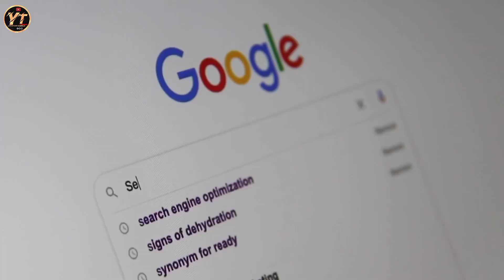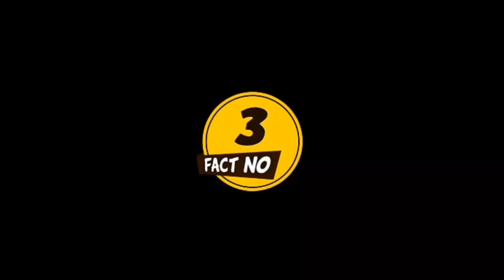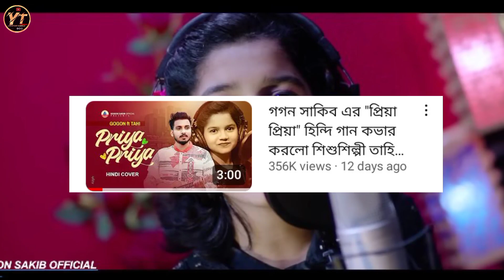2023 সালে রাতারাতি ভাইরাল নতুন গানে কে সেরা | GOGON SAKIB | SUMAIYA | RIFAT | NOWSHIN |AGUN | TAHI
2023 সালে রাতারাতি ভাইরাল নতুন গানে কে সেরা | GOGON SAKIB | SUMAIYA | RIFAT | NOWSHIN |AGUN | TAHI|

___ROR BUSINESSES INQUIRIES

➪ Top 10 bangladeshi Tik Toker.

২০২৩ সালে রাতারাতি ভাইরাল গানে কে সেরা | গগন সাকিবের নতুন গান | ভাইরাল সুমাইয়ার নতুন গান | রিফাত এর নতুন গান | আগুন এর নতুন গান | বিয়ান তোমার হাসি দেইখা | TOP 6 VIREL SINGER | GOGON SAKIB SONG SONG 2023 | GOGON SAKIB | SUMAIYA VS FIFAT | sumaiya virel song 2023 | tahi new Hindi song nowshin new song atif ahmed niloy all song | nowshin akter nupur rifat gaan | gogon sakib hindi song | bd news | Bangla new viral song |sad song | yt life story Bangla |